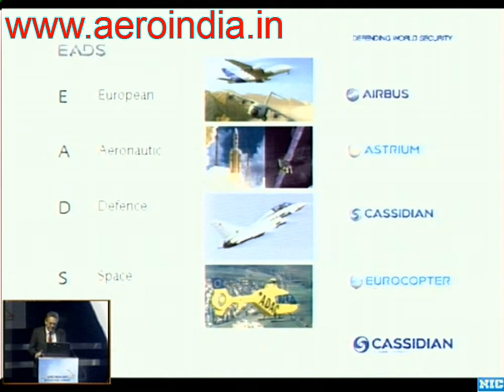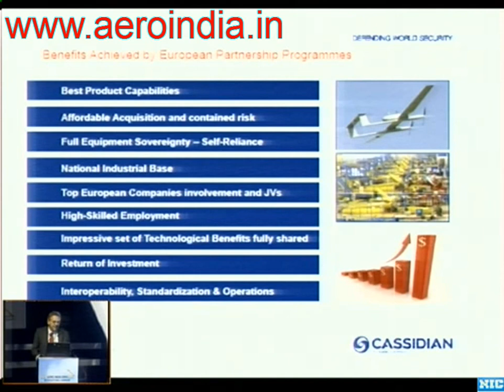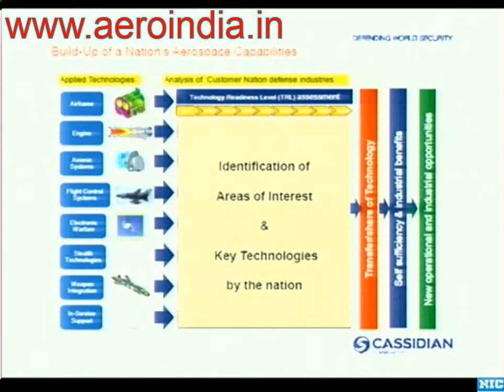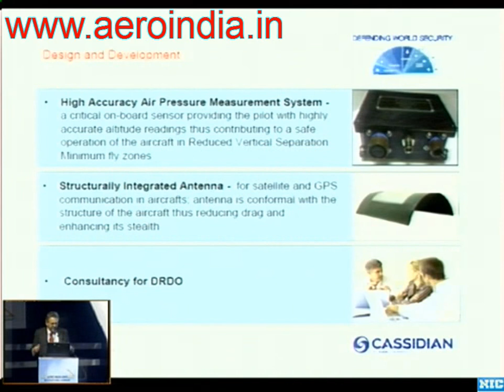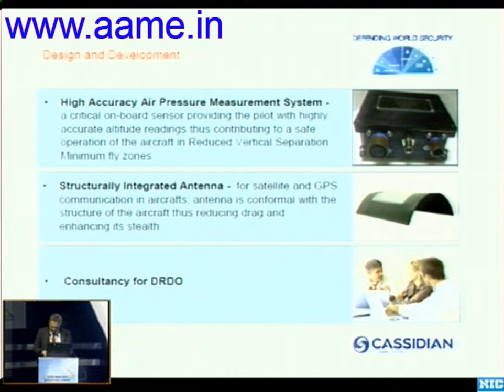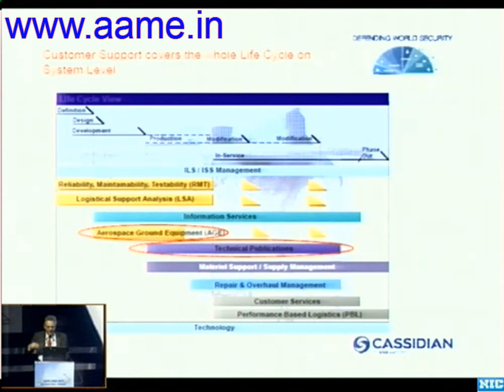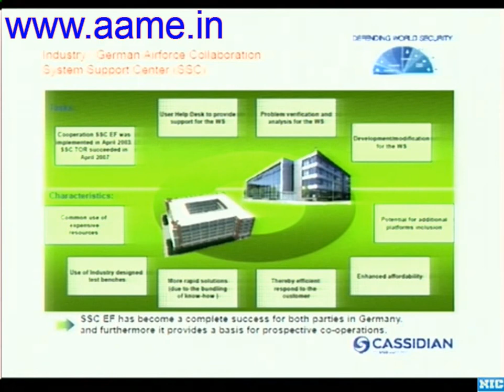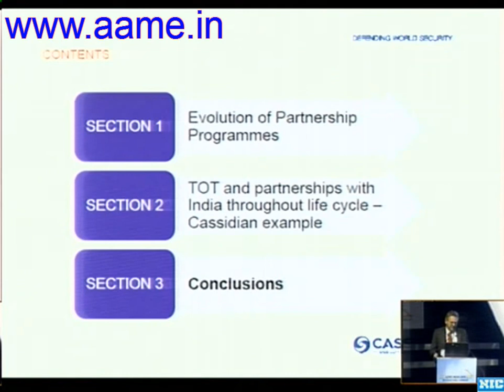Partnership For Growth Of An Aerospace Industrial Complex - Peter Gutsmiedl [Aero India 2013]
Mr Peter Gutsmiedl, CEO, CASSIDIAN India, speaking at the Aero India 2013 Airshow Seminar